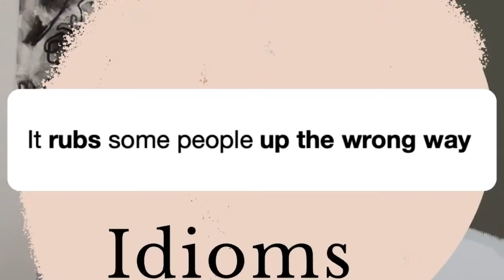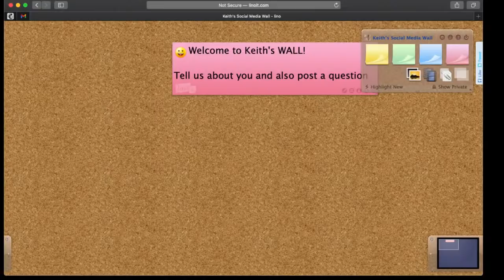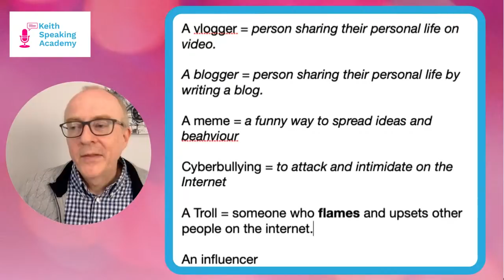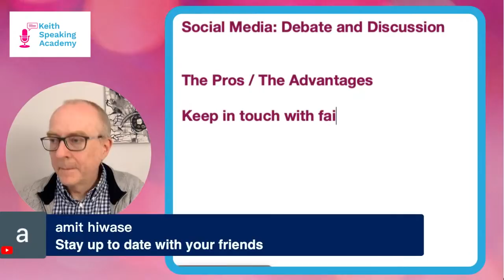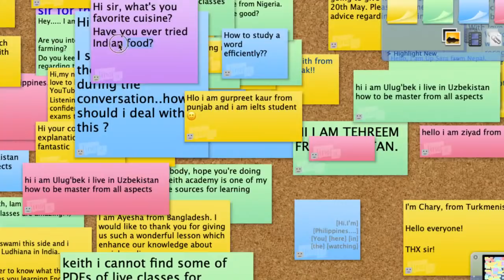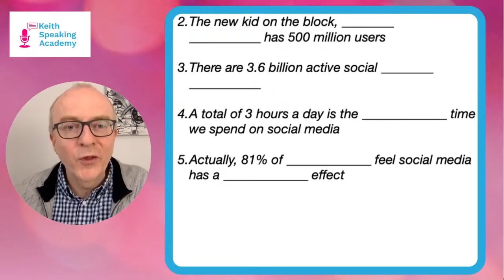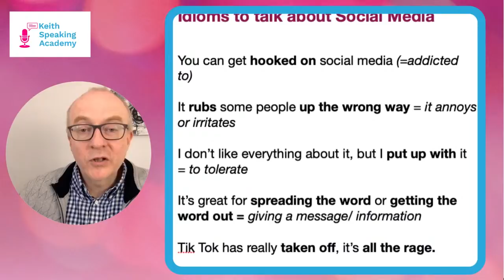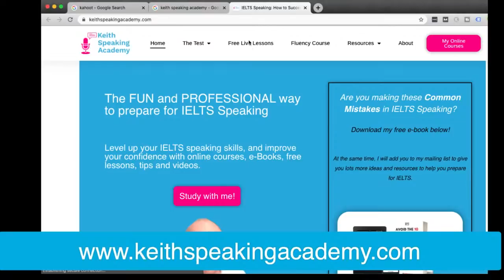IELTS Speaking Practice: Topic of SOCIAL MEDIA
Right, good morning everybody, nice to see you. It's Keith from the Keith Speaking Academy, thank you for joining me and if you are on Youtube, it's English Speaking Success.
Today we are going to be looking at the exciting topic of social media.  Lots of interesting stuff, great language, idioms, debates, some listening activities; all of that coming right after this.

10:00 am (Spain)
11:00 pm (Moscow, Russia/KSA)
1:00 pm (Pakistan)
1:30 pm (India)
2:00 pm (Bangladesh)
3:00 pm (Vietnam/Thailand)
4:00 pm (Beijing, Taipei, H.K./Philippines)

For all my students (yes, that is you) here is an exclusive offer for you from ELSA

Keep practicing
Keep learning
Keith